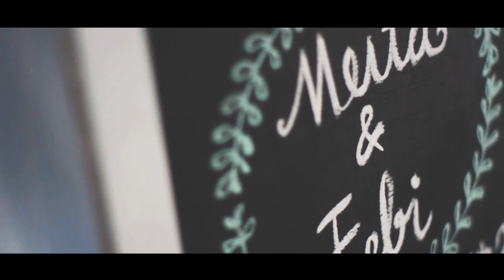Meita & Febi Engagement Teaser by Propela Films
We are wedding photographer and videographer from Jakarta, Indonesia.